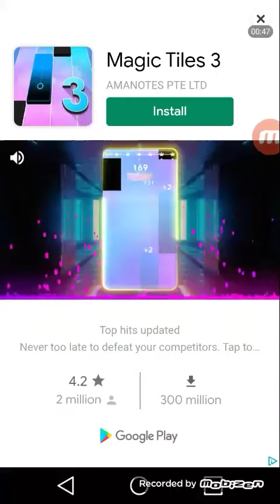Jojobird game of the year